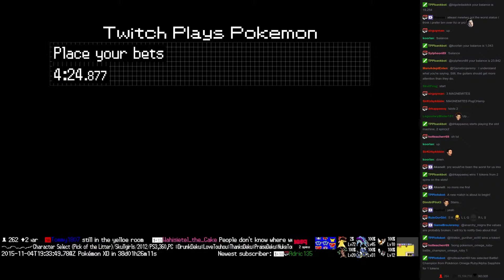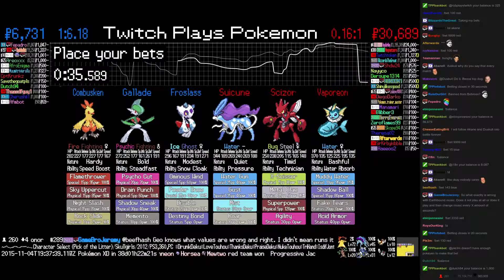Twitch Plays Pokémon Battle Revolution - Match #28377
Match #28377 [Blue: Froslass, Gallade, Combusken] vs [Red: Suicune, Scizor, Vaporeon]